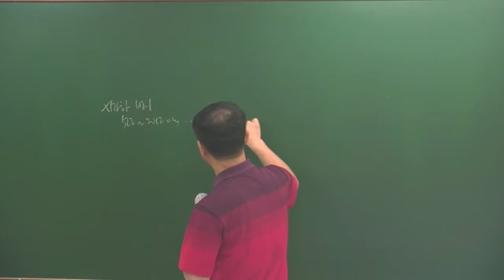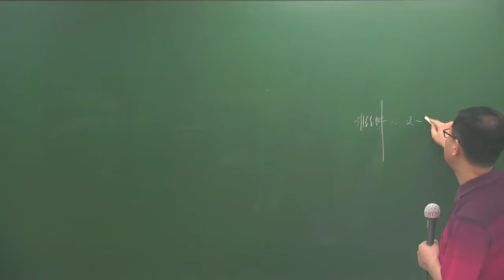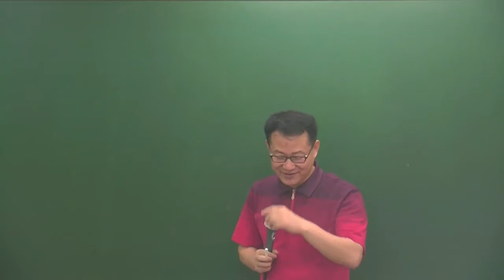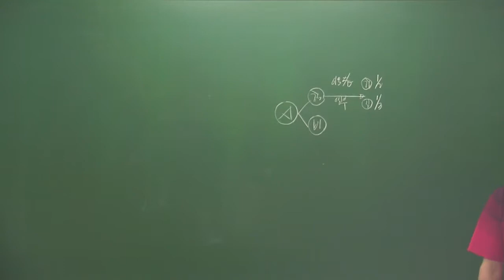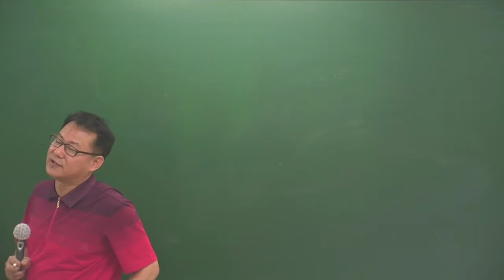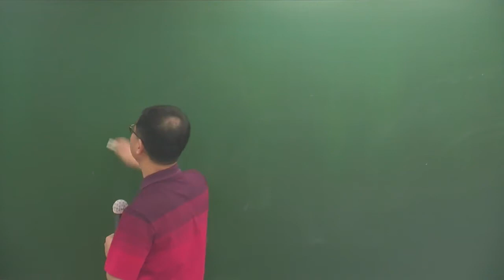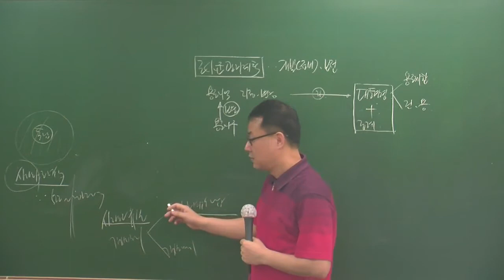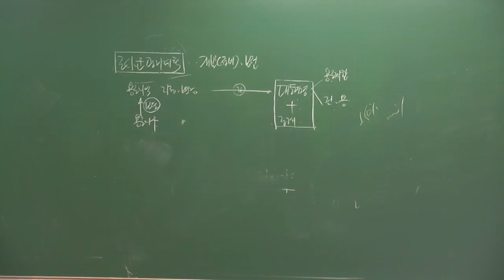공법5-4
5월 심화과정